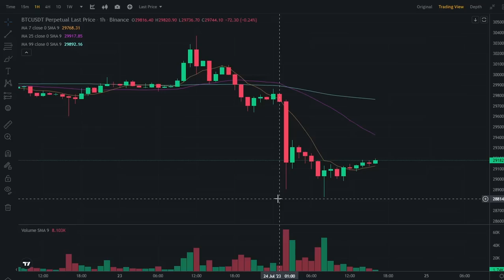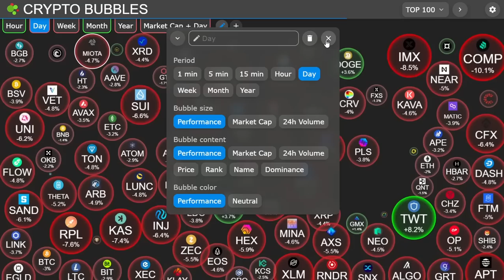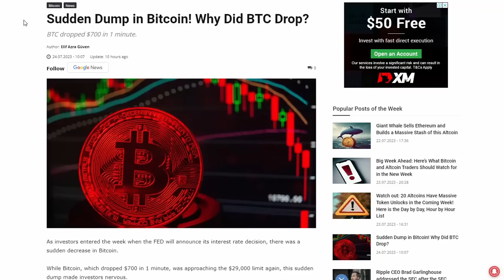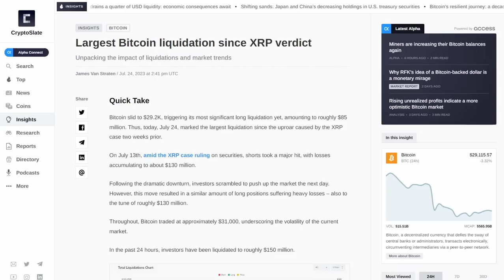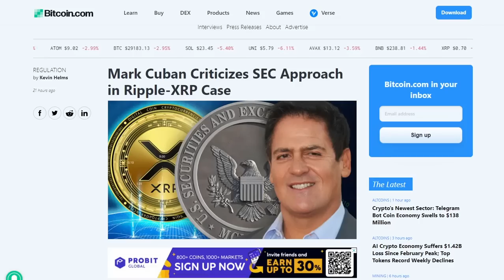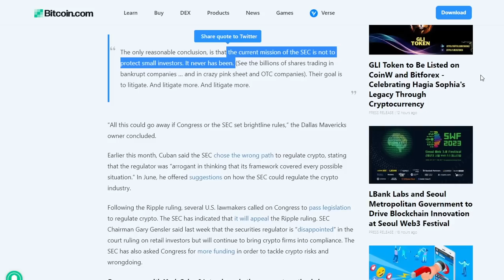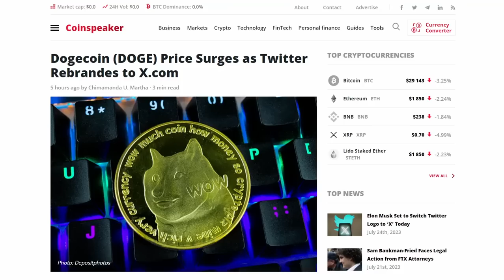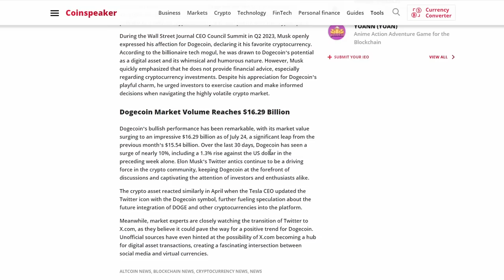IS BITCOIN AT THE VERGE OF A MAJOR CRASH? | DOGECOIN